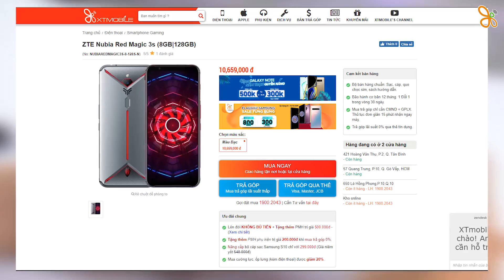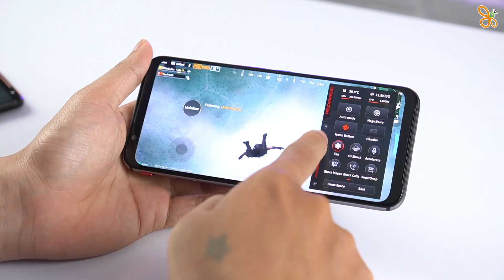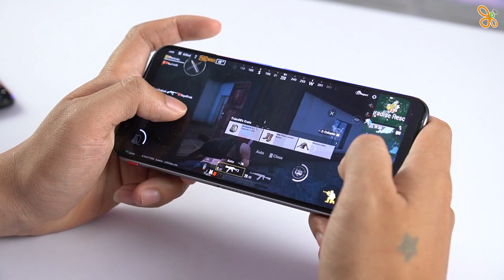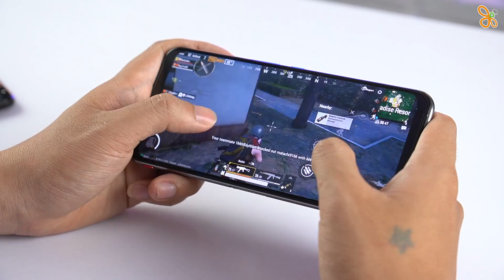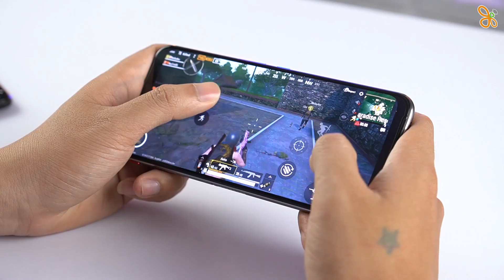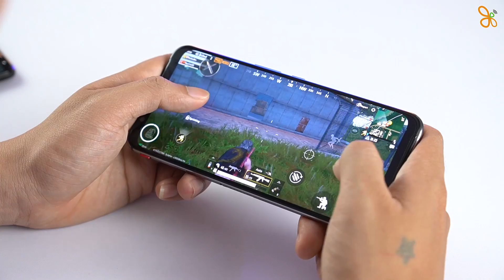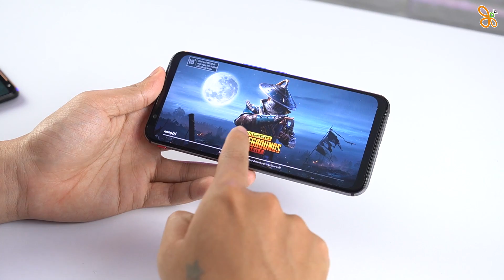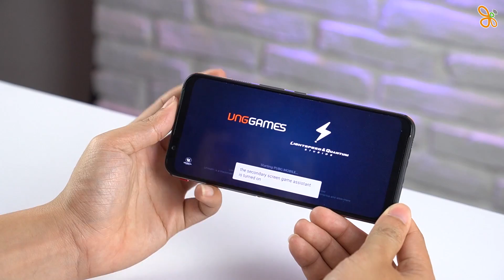Chiến Pubg mobile max setting trên Nubia Redmagic 3s sẽ như thế nào?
Nubia Red Magic 3S được trang bị màn hình AMOLED 6.65 inch với độ phân giải Full HD+, tần số quét 90Hz, tần số cảm ứng 240Hz và hỗ trợ tính năng DC Dimming chống loạn màn hình. Ở bên trong, nó mang sức mạnh phần cứng đến từ vi xử lý Snapdragon 855+, kết hợp cùng 8GB/12GB RAM và bộ nhớ trong 128GB/256GB (chuẩn UFS 3.0).

⚡ CN1: 57 Quang Trung, Phường 10, Quận Gò Vấp, TP.HCM
⚡ CN2: 250 Võ Văn Ngân, Phường Bình Thọ, Quận Thủ Đức, TP.HCM
⚡ CN3: 650 Lê Hồng Phong, Phường 10, Quận 10, TP.HCM
⚡ CN4: 421 Hoàng Văn Thụ, Phường 2, Quận Tân Bình, TP.HCM
⚡ CN5: 43 Lê Văn Việt, Phường Hiệp Phú, Quận 9